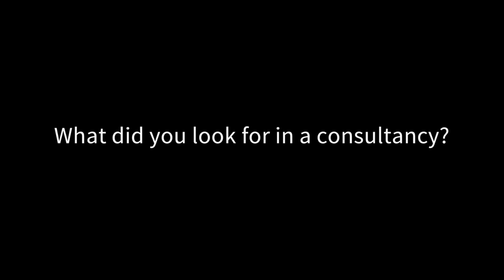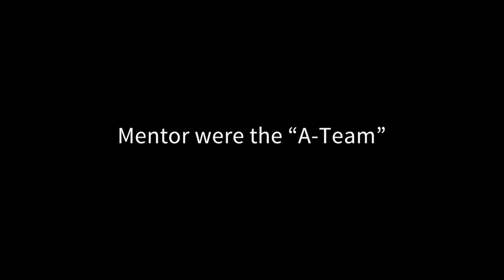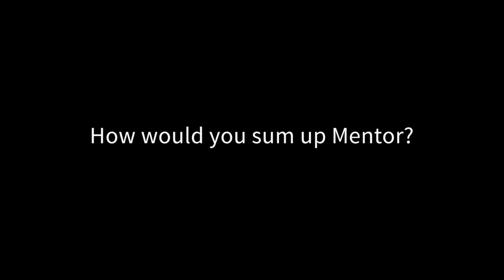Why I Hired Mentor - Paul Donovan, former CEO of Odeon and Eircom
In this video, Paul Donovan, CEO of Odeon & UCI Cinemas Group and former CEO of eircom, explains why he hired Mentor to help deliver a number of key strategic initiatives within Ireland's leading telecommunications provider.

Mentor are business transformation specialists.
Results. Nothing Less.